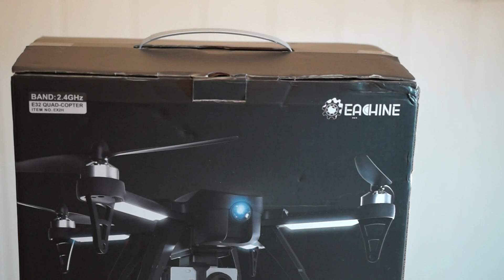Eachine EX2H + G3 FPV goggles